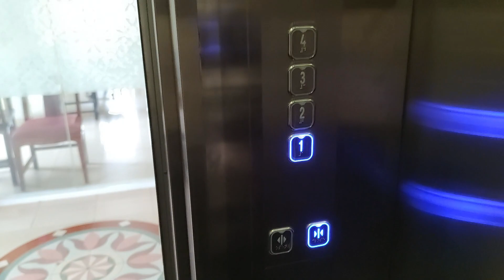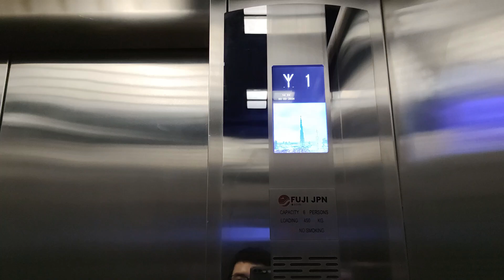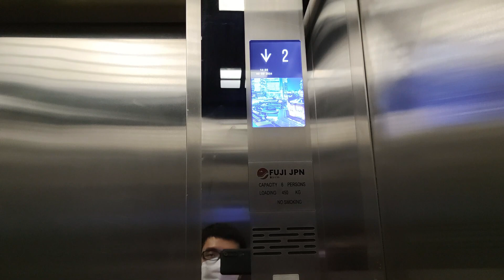Generic Elevator Replaced by Generic! - Apotek Roxy Mangga Besar (Hao Xiang Restaurant), Jakarta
The generic (Chinese brand called Giant) here is replaced by another generic with fake "JPN" brand. Somehow, this lift is smaller than the old lift, despite being installed in the exact same shaft as the old lift

ℹ️ 𝗟𝗶𝗳𝘁 𝗜𝗻𝗳𝗼
Model: Generic Traction
Capacity: 450 kg / 6 persons
Served floors: 1 - 4
Installation year: Unknown / 2020s
History: Replaced

📸 𝗥𝗲𝗰𝗼𝗿𝗱𝗶𝗻𝗴 𝗗𝗲𝘃𝗶𝗰𝗲
Xiaomi Mi 10 at 1080p 60fps